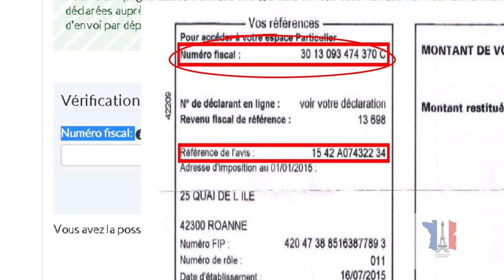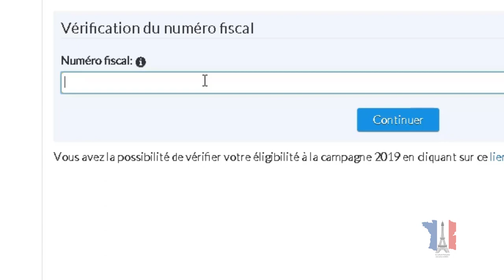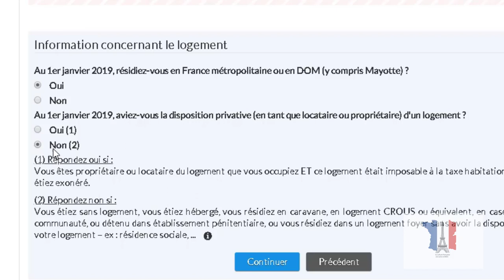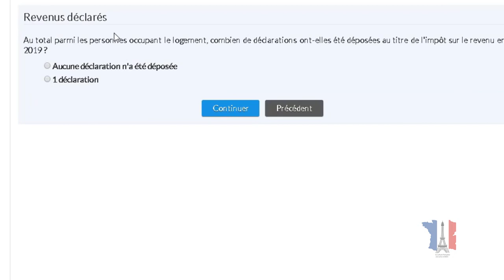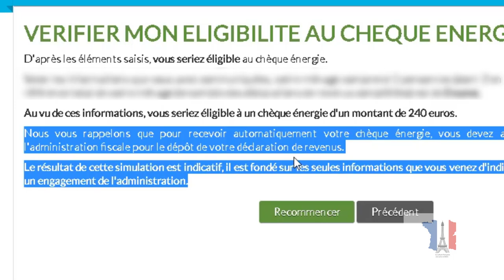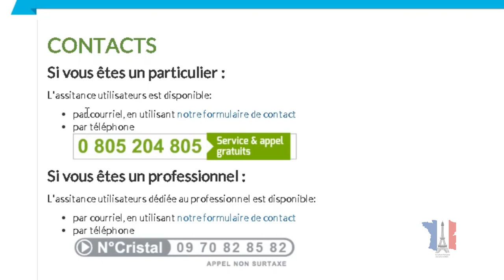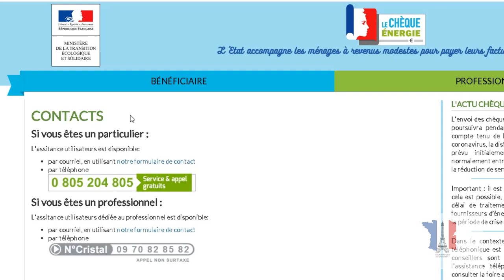شيك الطاقة وكيفية معرفة اهلية الحصول عليه، وكيفية طلبه من الدولة ؟ chèque énergie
السلام عليكم ورحمه الله وبركاتهلاتنسوا الاشتراك بالقناة، وتفعيل زر الجرس ليصلكون كل جديد.شاركوا رابط القناة مع احبابكم يلي حابين تفيدوهم باللغة الفرنسية او ببعض المعلومات عن الحياة بفرنسا او بتحضير الذ واشهى الحلويات الغربية.

للإستفسار عن اي شيء يخص الحياة في فرنسا، يمكنكم طرح الأسئلة في منتدى السوريين في فرنسا على الفيس بوك

طريقة سهلة لمعرفة ان كان يحق لنا اخذ شيك الطاقة ام لا، وكيفية تقديم طلب للدولة من اجل الحصول عليه. شيك الطاقة فرنساشيك الطاقةشك الطاقةشك الطاقة فرنسا